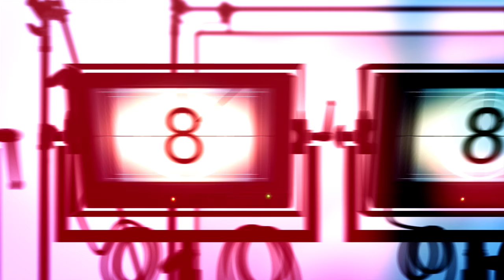Mark Lapid on PEP TALK. Proud of dad Lito Lapid's Senate bills and laws